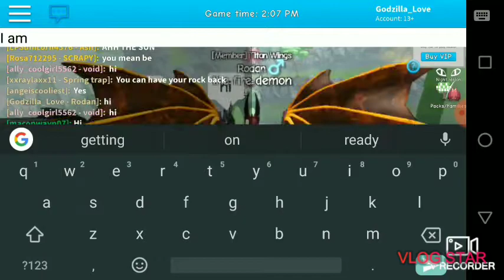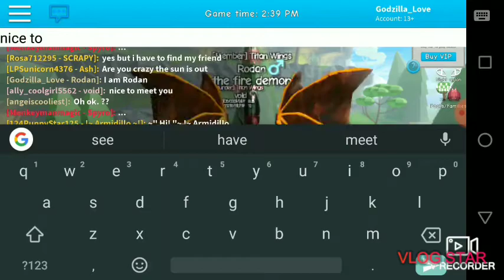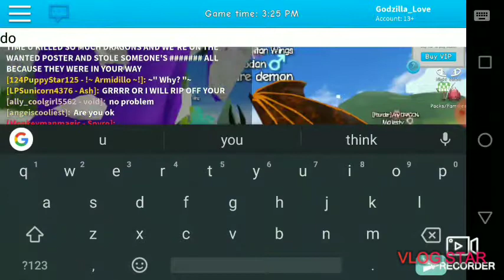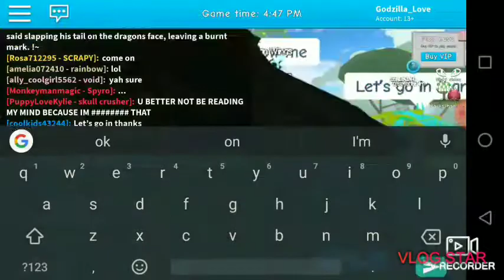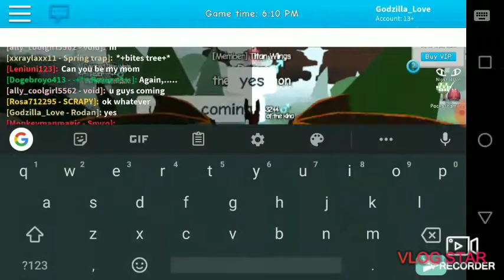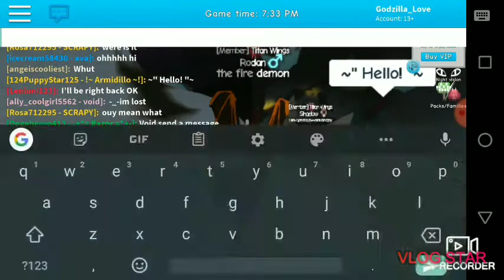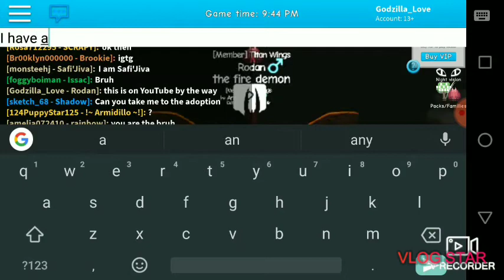Goji playz playing dragon roleplay in Roblox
(tik toc)Ultraman_223 (Instagram) Ultraman_2003 ( my friend) silvergolden44